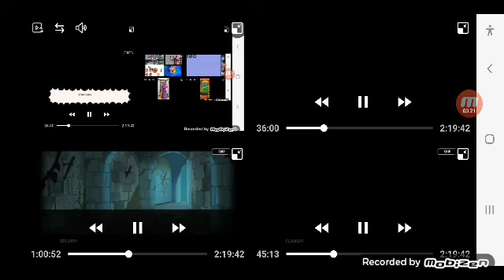up to faster 14 parison to cookie run